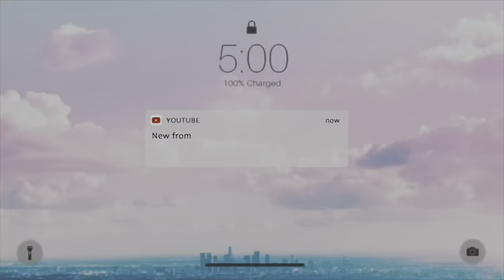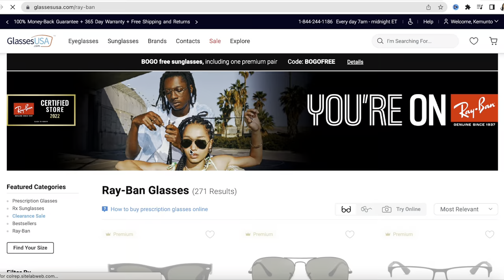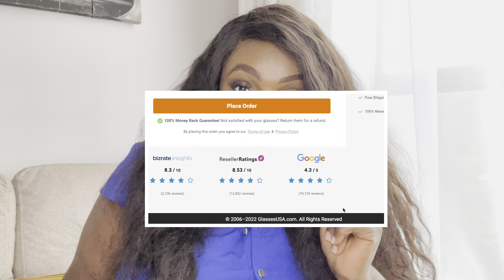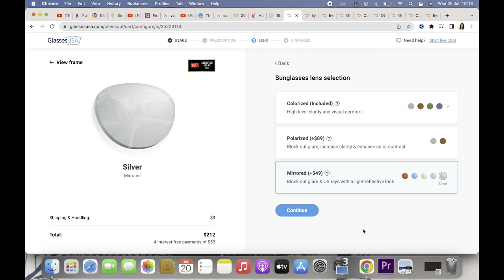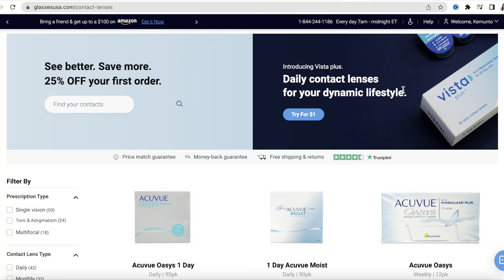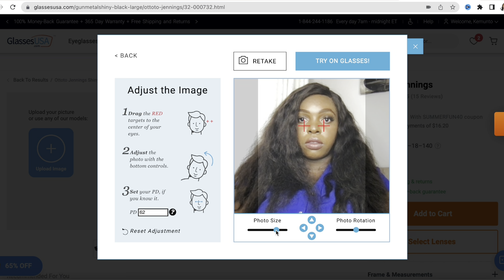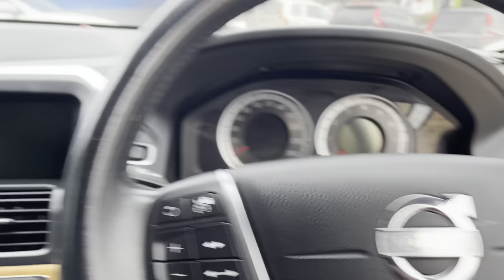CAR SHOPPING Buying my New Dream Car *OMG!*(Vlog) Process|Volvo V60 Car Tour & Price |Kemunto Bear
Surprise come car shopping with me
CAR SHOPPING Buying my New Dream Car *OMG!* + New Car (Vlog) Process|Volvo V60  T5  Car Tour  & Price |Kemunto Bear @GlassesUSA

to.